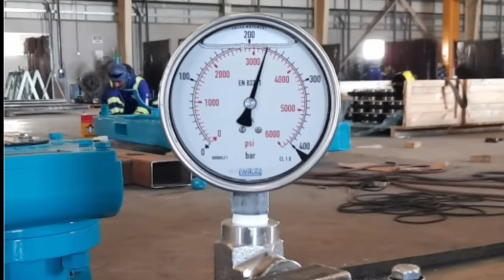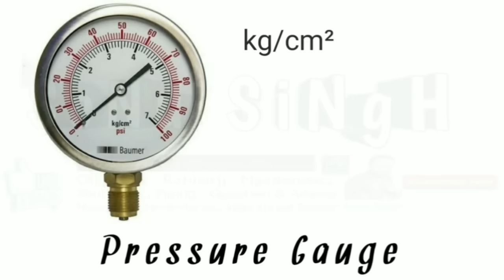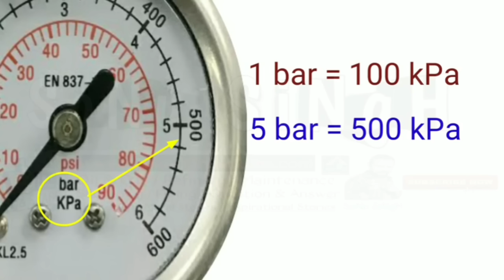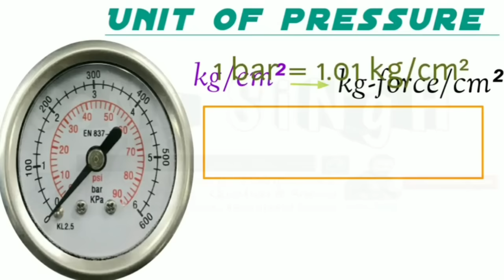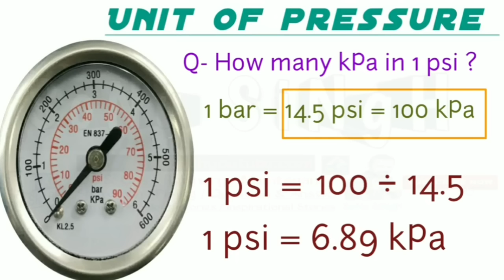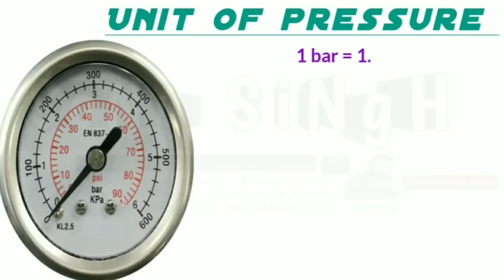जानिए प्रेशर गेज के बारे मे..क्या होता है kpa, psi, kg/cm2, और bar.... एक bar मे कितना psi होता है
thankyou...